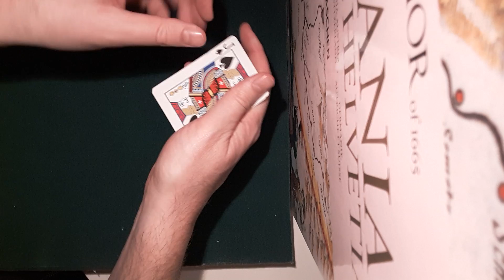Dessert (Impulsive magic)